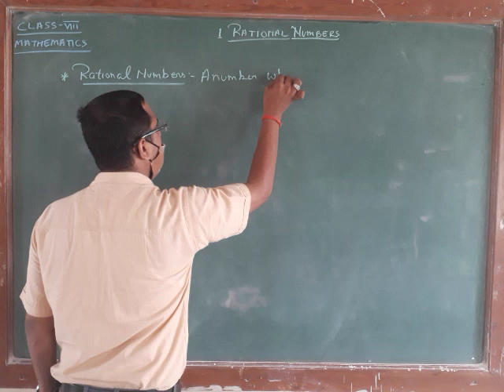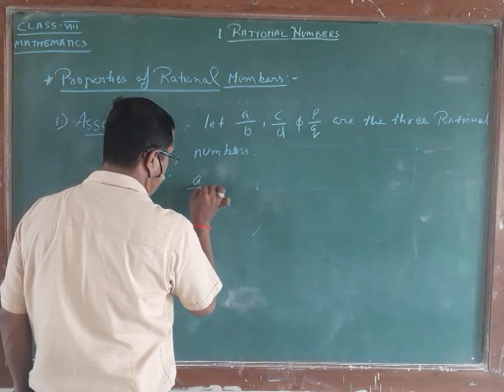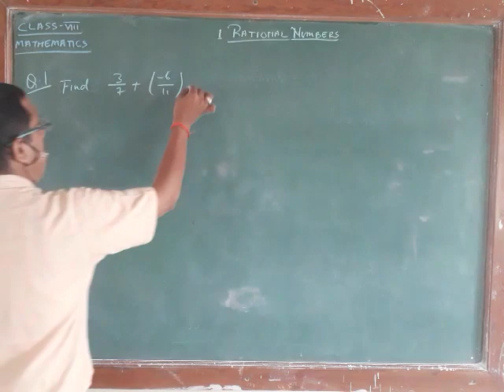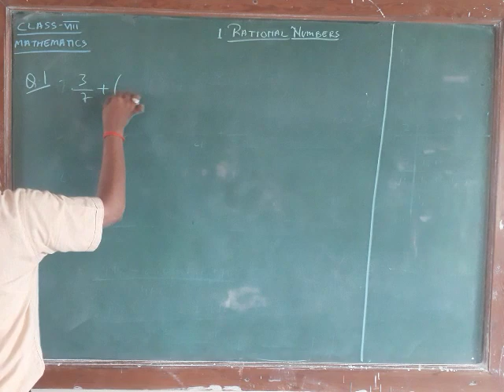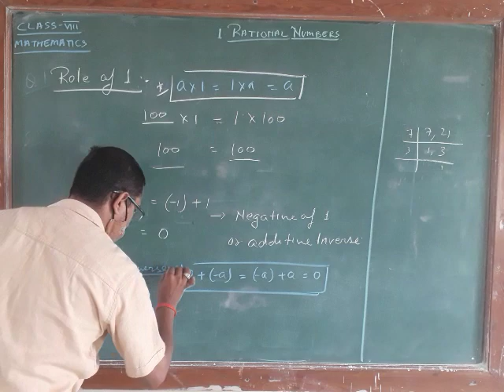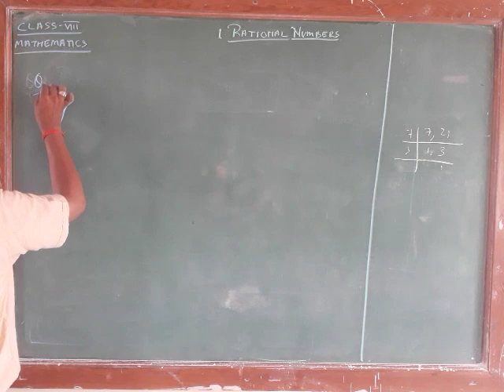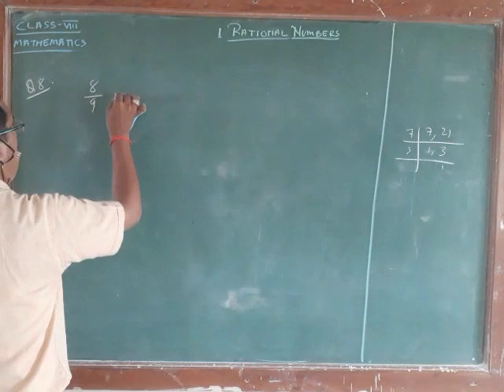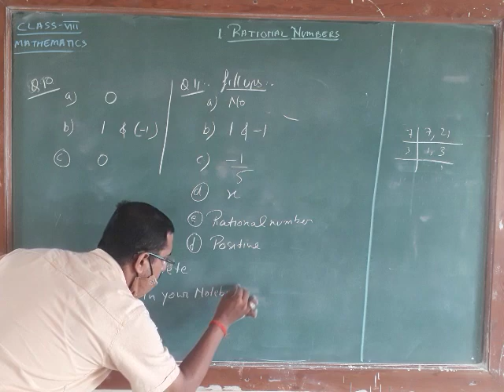CLASS : 8TH MATHS